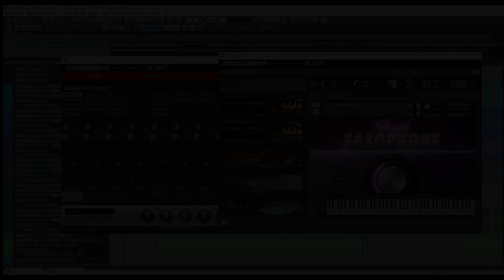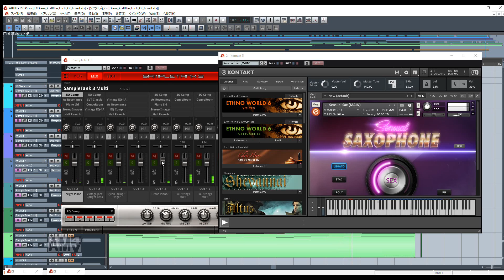Sensual Sax for Kontakt - Embertone / The Look of Love